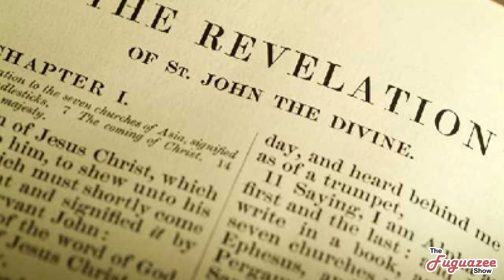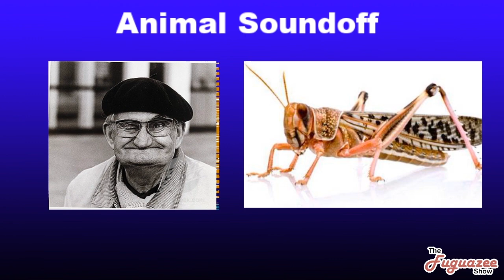Fuguazee Show - Episode 7 - Where Can a Narwhal Get a Drink Around Here?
Sean and Jason are in mid banter when Mr. Kim Mono shows up to perform the show opening in Rod’s absence, and butchers Jason’s last name in the worst way possible. Then Larry King shows up for a business insider interview with Mr. Kim Mono. The Fuguazee Show’s roving reporter and resident old guy, Stan Goldman, engages in an Animal Soundoff segment with Larry The Locust, where Larry Locust gives us a taste of the locust life. Then to wrap things up, Jason and Sean host the first annual Narwhal Relief Telethon with Fuguazee Show regulars Mr. Kimono, Bear Soros, Corry Covid, President Bill Clinton, Larry King, Queen Elizabeth II, and the introduction of the Irish Dancing Sheep.